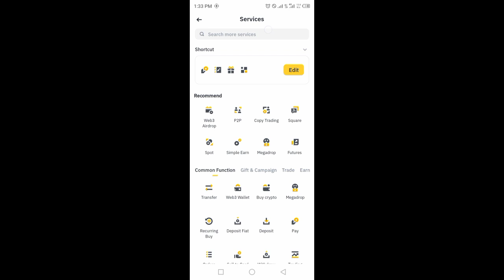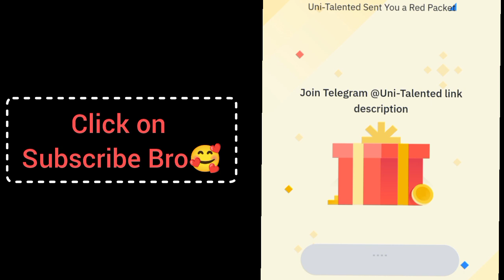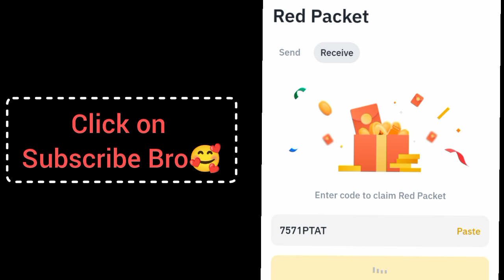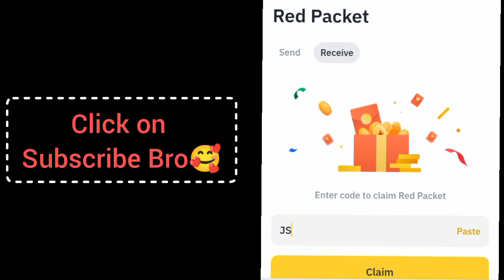Binance Crypto red packet code today | Red packet code airdrop binance 12 Sep 2024